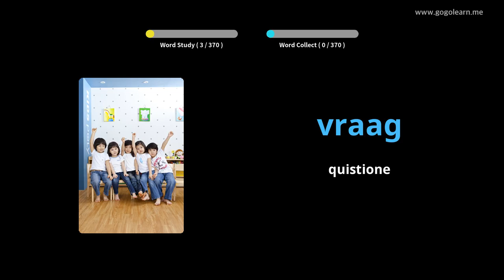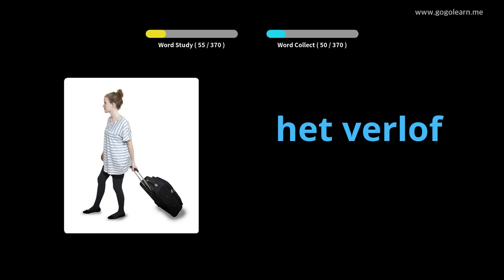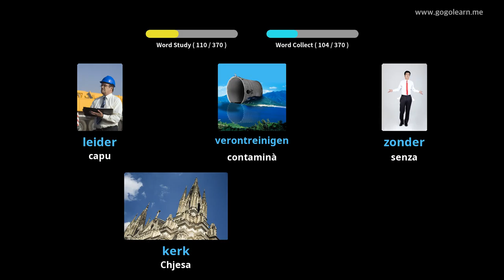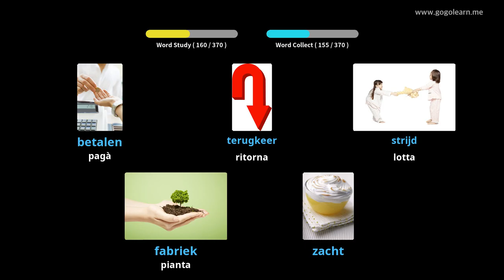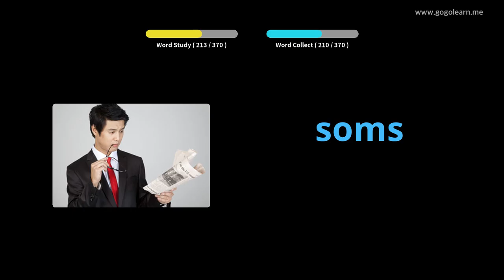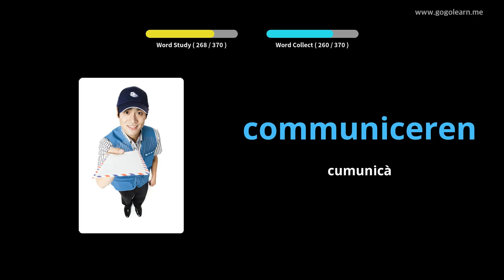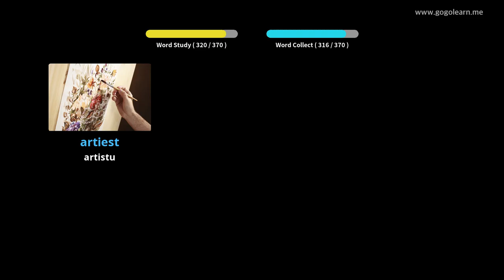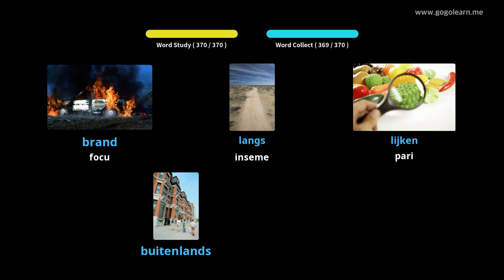Vucabulare Olandese Scuola Secundaria 1 | Golearn